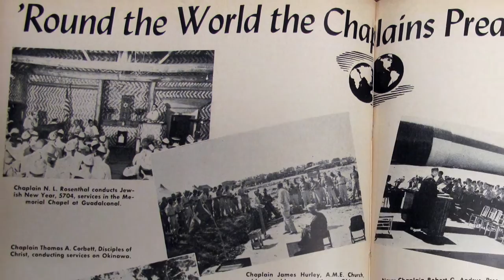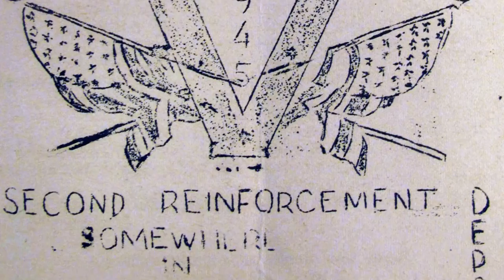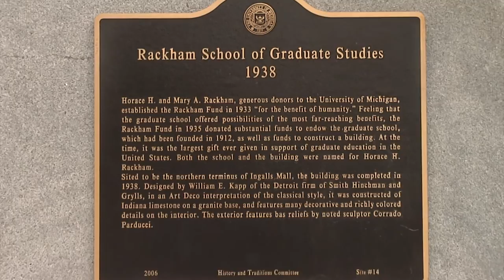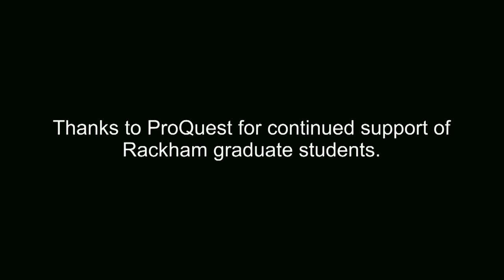The 2015 ProQuest Distinguished Dissertation Awards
The ProQuest Distinguished Dissertation Awards honor a selection of exceptional dissertations that showcase the caliber of scholarship among Rackham graduate students.